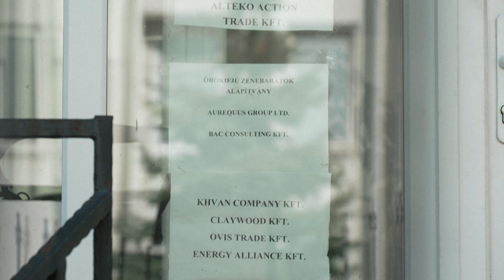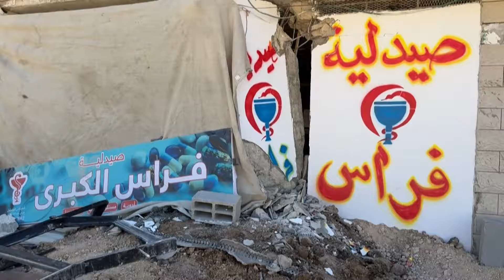Germany Halts New Arms Exports to Israel due to Legal Disputes | September 19, 2024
Germany Halts New Arms Exports to Israel due to Legal Disputes

News Headlines:

349 days of Israel’s war on Gaza
Lebanon reels from deadly attacks as tensions with Israel escalate
Hezbollah vows retaliation after Israel's shocking pager attack
UN Security Council to hold emergency session on pager blasts in Lebanon
Company linked to Lebanon blasts does not respond to media queries
Canada abstains from UN resolution against Israel's occupation
Canada imposes new sanctions for settler violence in West Bank
Palestinian doctor dies in Israeli custody
1 Million March For Children returns